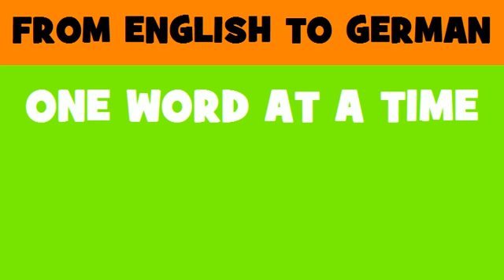FROM ENGLISH TO GERMAN = Ambulance conversion services